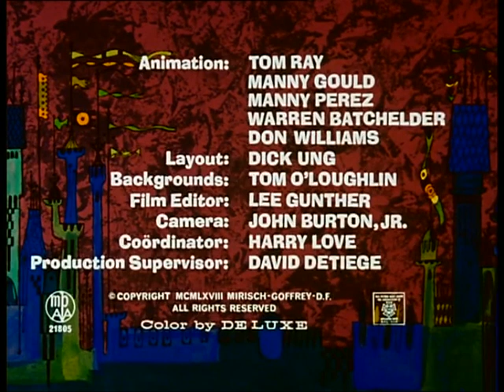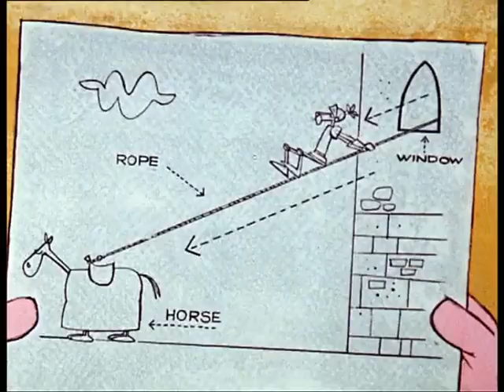Der rosarote Panther - 46 Der rosarote Ritter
46 Der rosarote Ritter